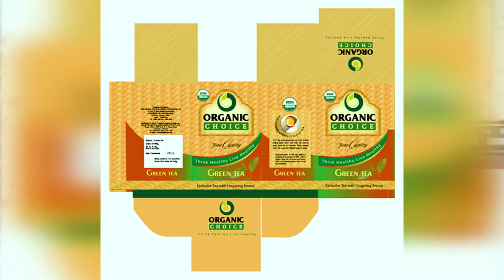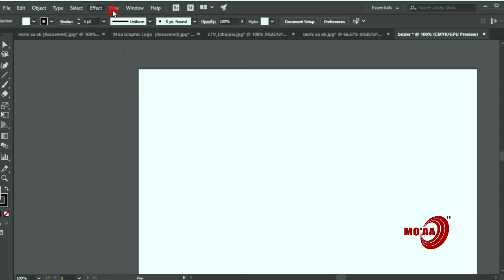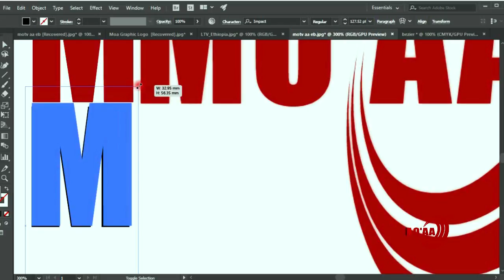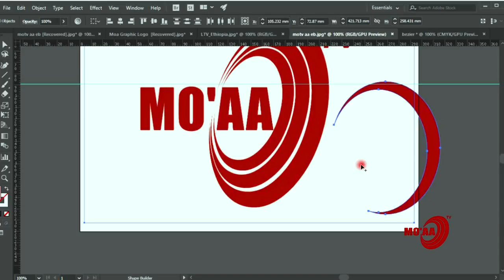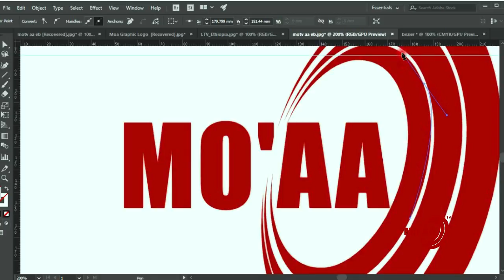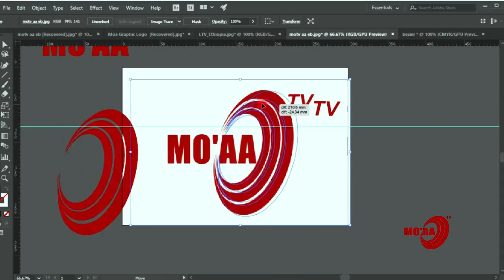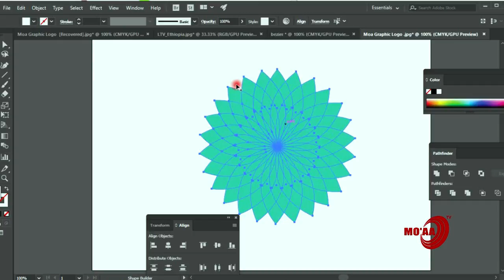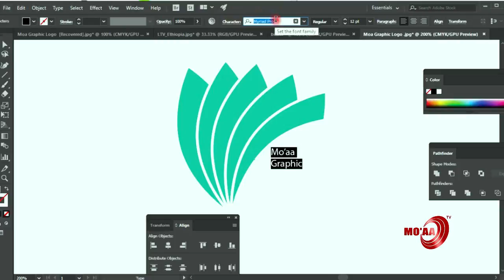Mo'aa Grafiks Ep 15| Logo Hojjechuuf Maaltu barbaachisa ? | MO'AA TV